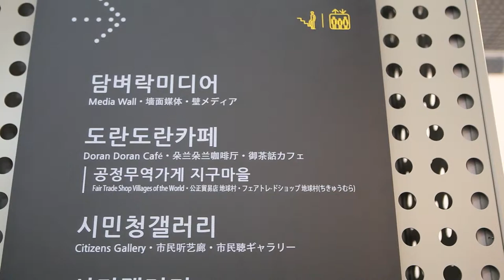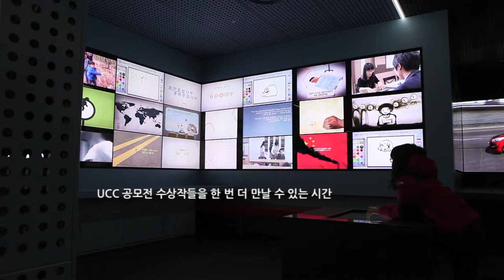서울시청 시민청에서 만나는 UCC 공모전 수상작들 Seoul City Hall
시립서울장애인종합복지관(설립 서울특별시, 운영 영원한 도움의 성모회)에서 개최한 UCC 공모전 수상작들을 2013년 1월 12일(토) 새롭게 문을 연 서울시청 시민청의 담벼락 미디어에서 만날 수 있습니다. 시민청도 둘러보고, UCC 공모전 수상작들도 만나보세요.